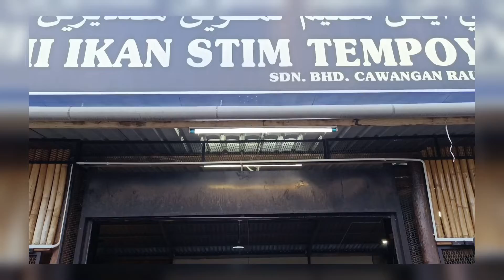KG. SG. PERTAK, FRASER'S HILL & RAUB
Jalan-jalan hari Ahad 17/7/2022 dari Kajang ke Sg. Pertak(dekat dam KKB) lepas tu ke Fraser's Hill dan akhirnya ke Raub makan ikan Patin Tempoyak surrr!!